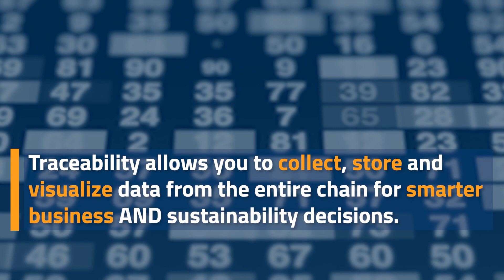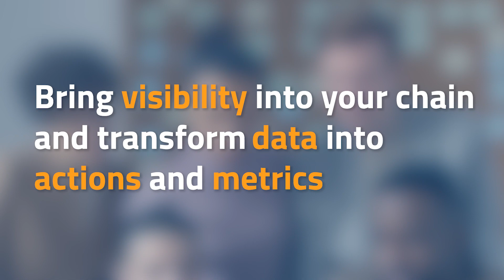Why choose between investing in growth 𝗼𝗿 ESG if you can have both?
Why choose between investing in growth 𝗼𝗿 ESG if you can have both? Through traceability technologies, you can have access to data that will allow smarter business and sustainability decisions.